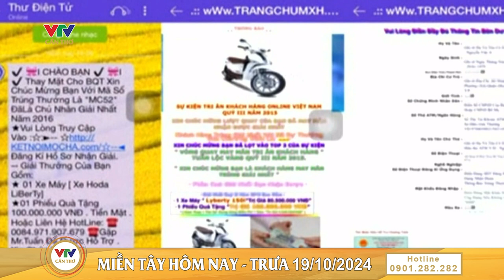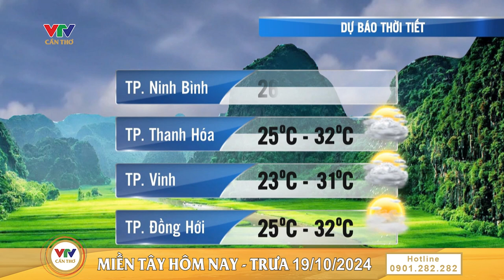Chính sách giúp người thu nhập thấp an cư | MIỀN TÂY HÔM NAY - TRƯA 19/10/2024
© Bản quyền thuộc về VTV CẦN THƠ